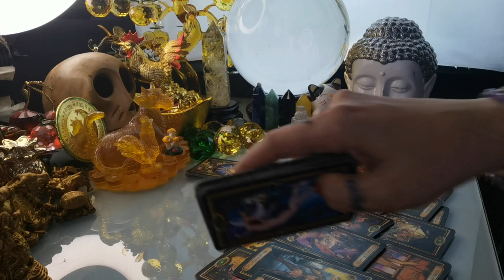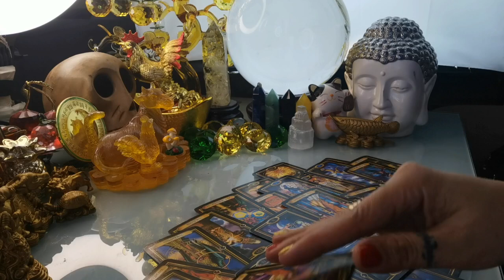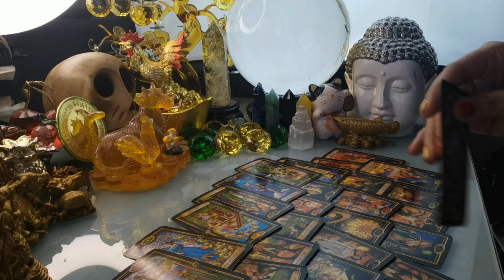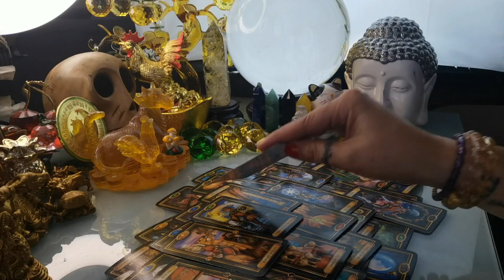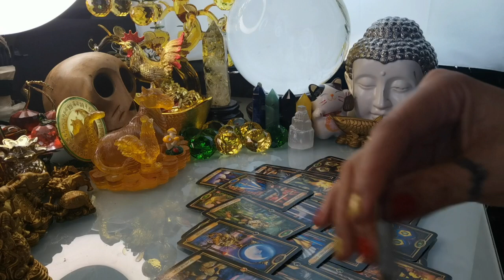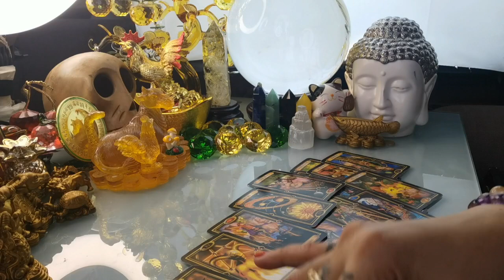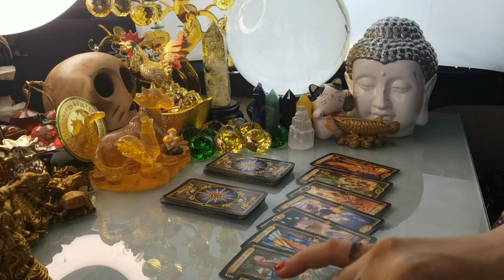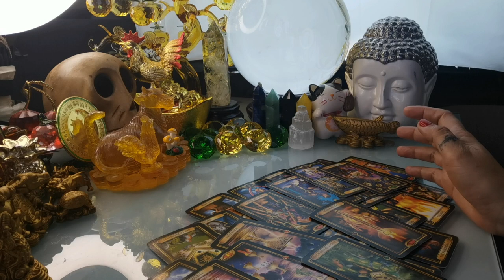GABAY KAPALARAN HOROSCOPE MARCH 21,2023 KALUSUGAN, PAG-IBIG AT DATUNG-APPLE PAGUIO7